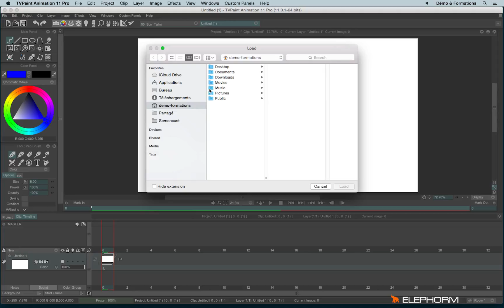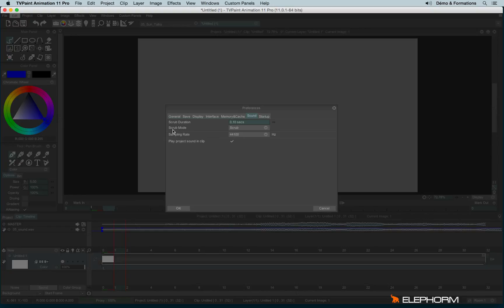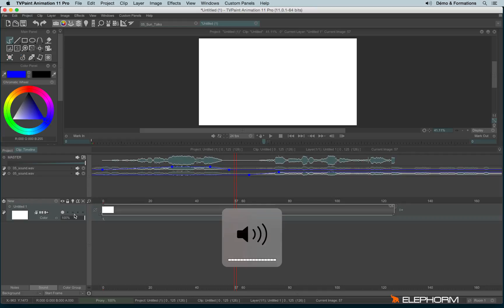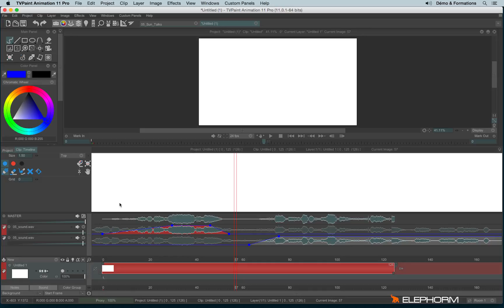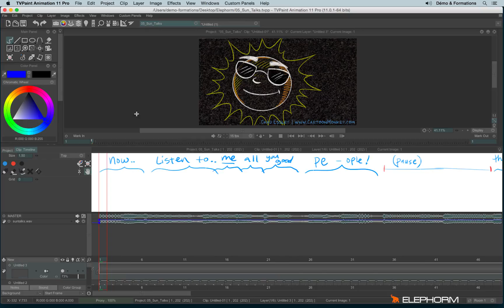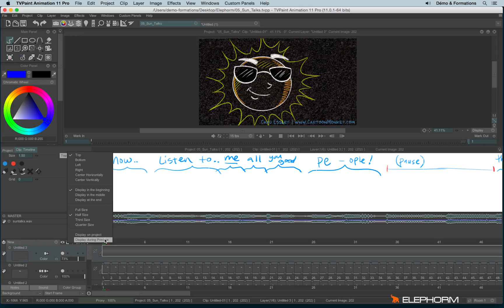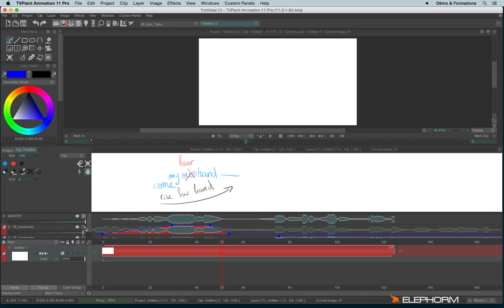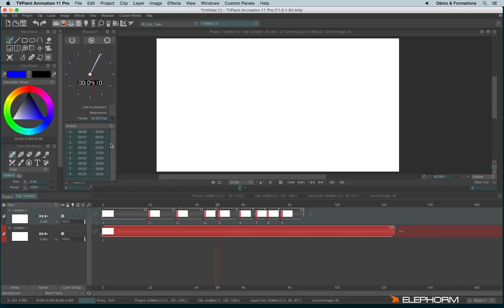How to manage sound and animation (TVPaint Animation 11 tutorial)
- discover, understand and master how to manage soundtracks (import, split, volume, colour groups...) and what dependencies are
- discover, understand and master the timeline for notes and the stopwatch